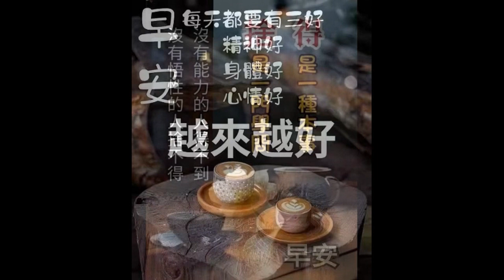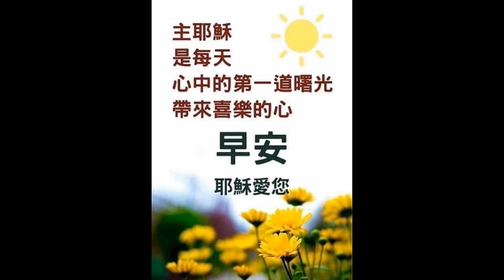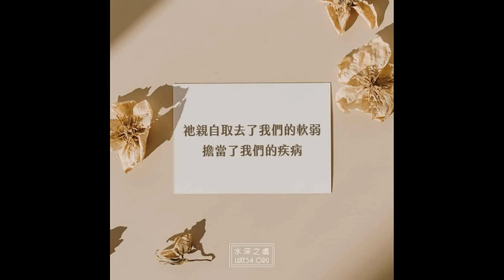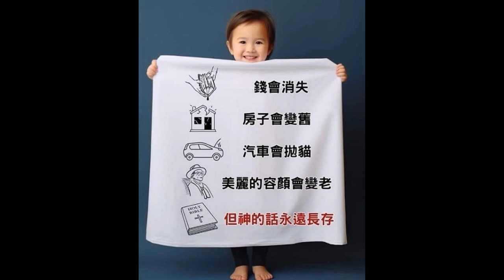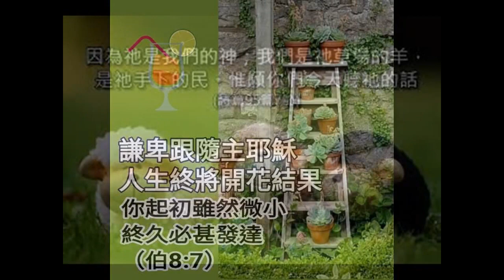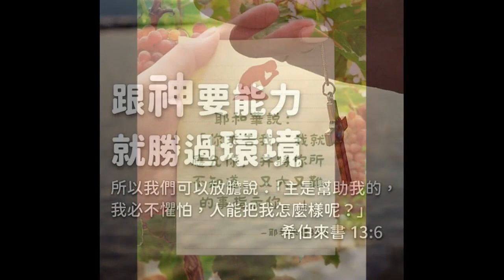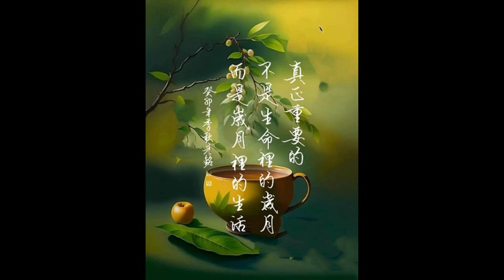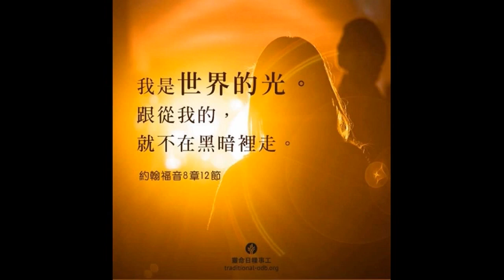2023 11 18 嘉義縣 布袋濕地 東石鰲鼓濕地